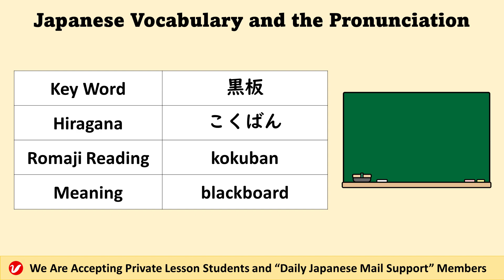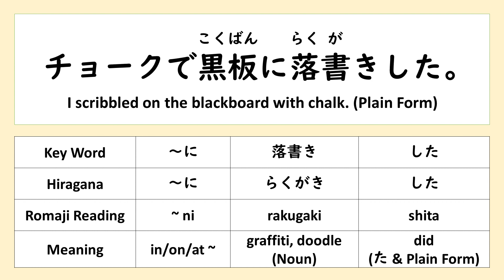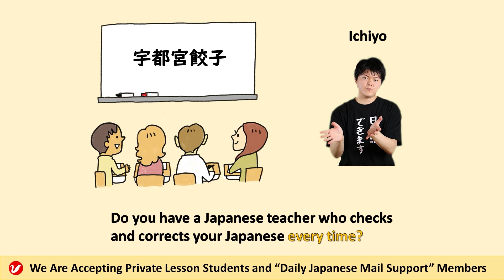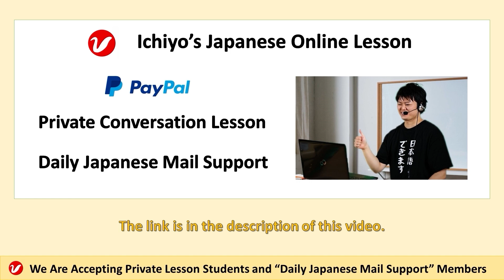黒板 (こくばん、kokuban) | blackboard | Japanese Vocabulary and the Pronunciation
「黒板 (こくばん、kokuban) 」means “blackboard.” Please learn the Japanese vocabulary and practice the pronunciation by watching this video. You can also learn example sentences.

You can see more example sentences on our Ichiyo’s Japanese Learning Site (blog).